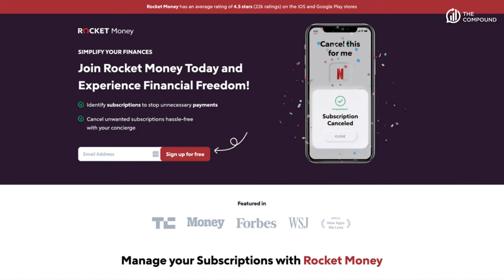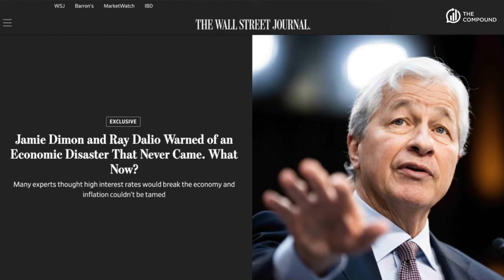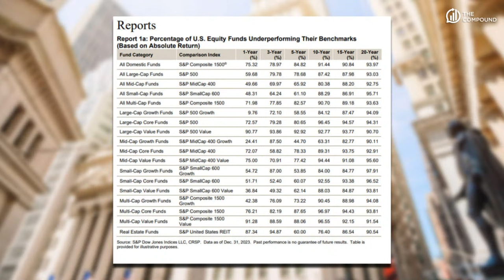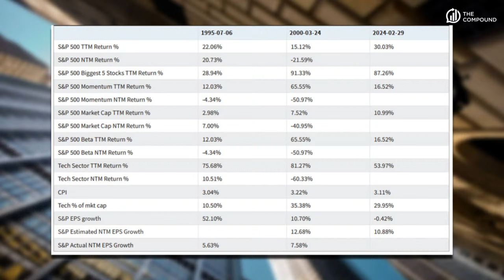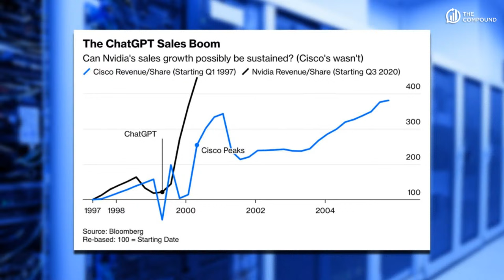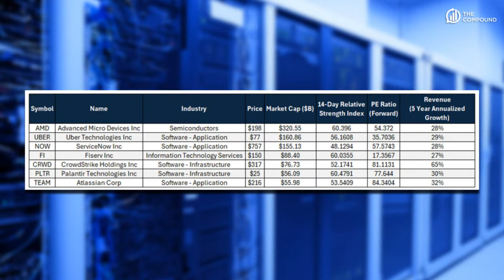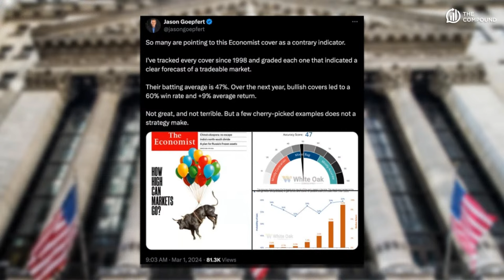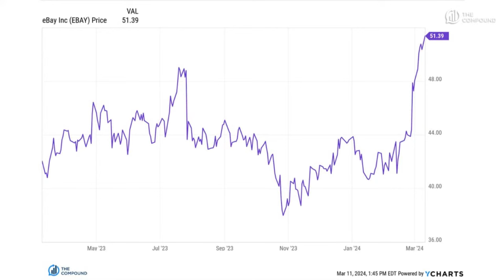How to Find the Next Magnificent 7 Stocks | WAYT?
Join Downtown Josh Brown (CEO, Ritholtz Wealth Management) and Michael Batnick (Managing Partner, Ritholtz Wealth Management) for another episode of What Are Your Thoughts and see what they have to say about the biggest topics in investing and finance!

►00:00 - Intro
►03:39 - February CPI
►10:55 - The Best Hack in Finance
►17:38 - How’d Stock Pickers Do?
►22:09 - NVDA vs CSCO
►43:47 - How Can They Cut?
►47:05 - The Mag 7 Bench
►55:15 - Magazine Covers
►58:45 - Make The Case
►01:00:50 - Mystery Chart

Investing involves the risk of loss. Michael Batnick and Josh Brown are employees of Ritholtz Wealth Management and may maintain positions in the securities discussed in this video. All opinions expressed by them are solely their own opinion and do not reflect the opinion of Ritholtz Wealth Management. See additional disclosures “Likes” or other comments are not intended to be endorsements of Ritholtz Wealth Management, or their employees and are not compensated.